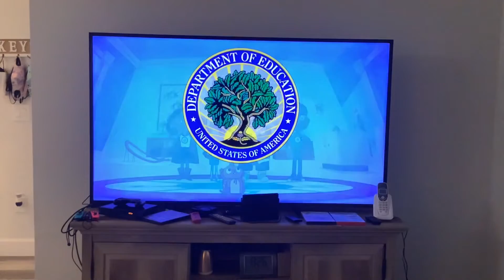Funding hero elementary Créditos